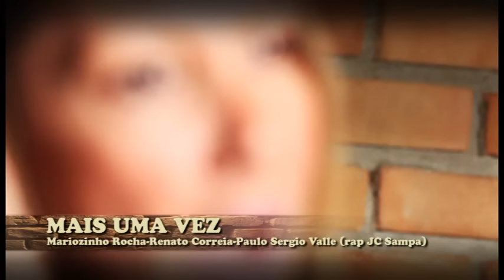SAMPA CREW - AMOR ALÉM DA VIDA (DVD DE CORPO E ALMA)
DVD de Corpo e Alma (No Estúdio)
Autor: JC Sampa